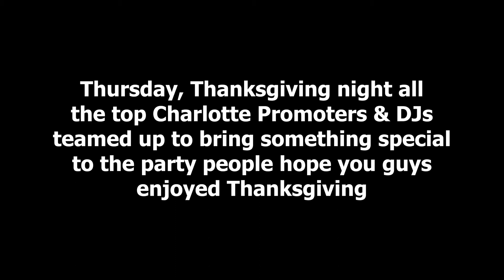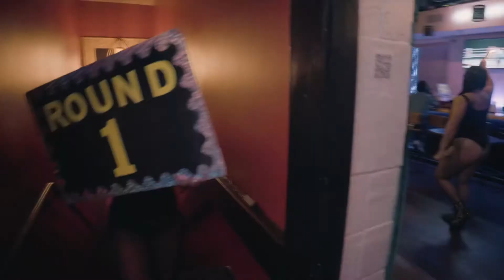Cinematic Thanksgiving Video in 4K